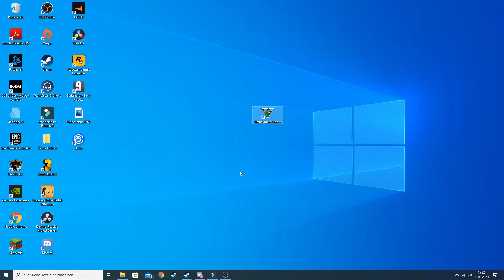Das wahre GTA online Erlebnis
Eine kurze Montage mit Bugs und anderen komischen und nervigen Dingen die uns in gta online passiert sind. Ich hoffe euch gefällt das Video besser als die Ladebildschirme von GTA!